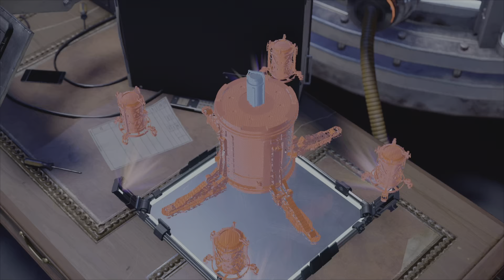spider-man miles morales walkthrough gameplay part 8